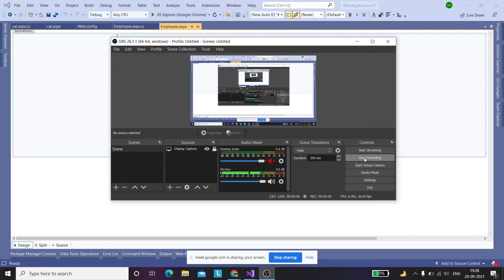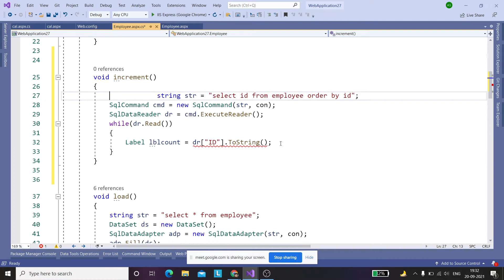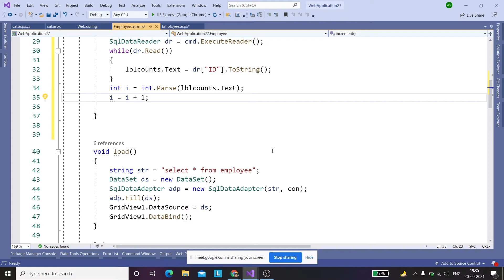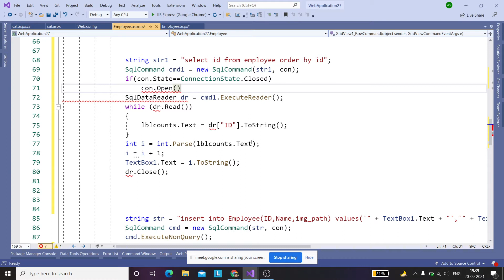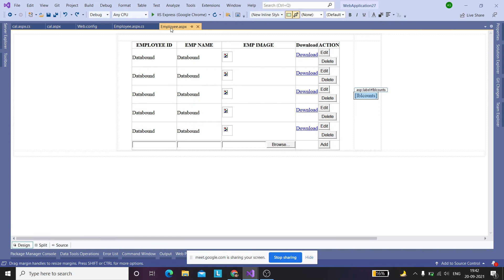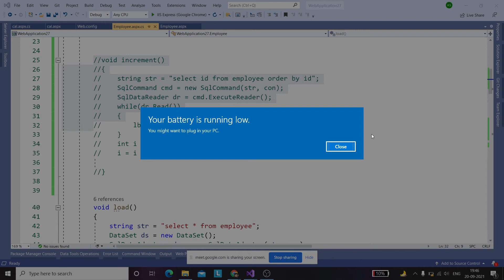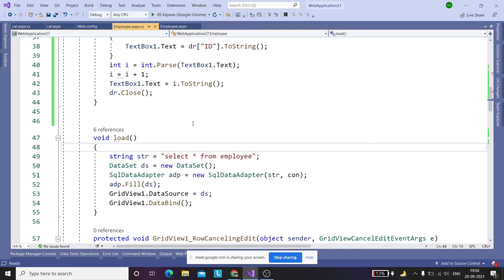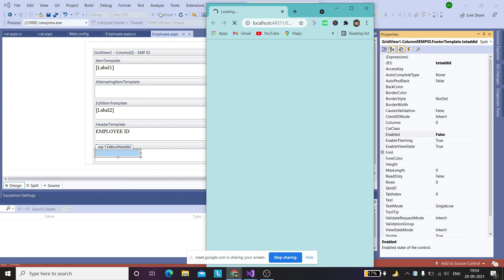Auto increment ID in gridview | How to auto increment id in gridview control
In this video, i am going to describe you, How to auto increment id in gridview control.